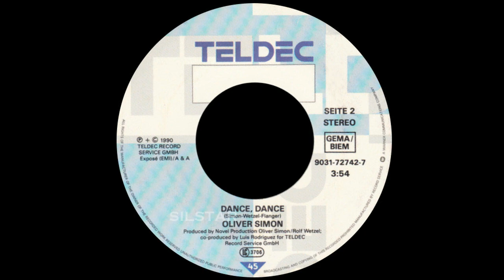Oliver Simon - Dance, Dance [HQSound][SYNTH-POP][1990]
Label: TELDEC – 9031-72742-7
Format: Vinyl, 7", 45 RPM, Single, Stereo
Country: Europe
Released: 1990
Genre: Electronic, Pop
Style: Europop, Synth-pop, Ballad, Disco

Written-By – Flanger*, Simon*, Wetzel*
Co-producer – Luis Rodriguez
Cover, Design – Art & Werbeteam
Producer [Novel Production] – Oliver Simon, Rolf Wetzel